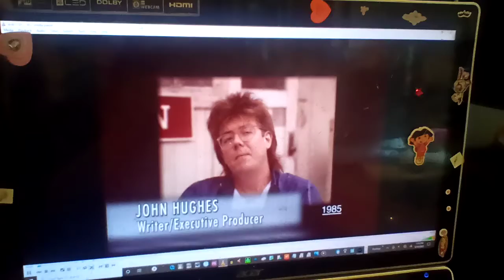Zioids And Richies